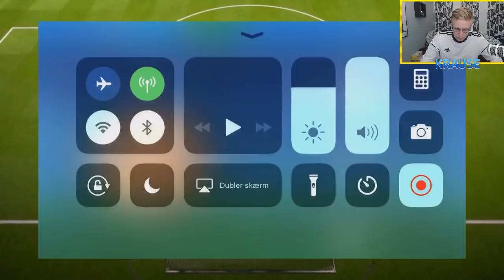KAN VI FØRE LEICESTER TIL TOPPEN? - ONLINE SOCCER MANAGER #1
Tak! :)